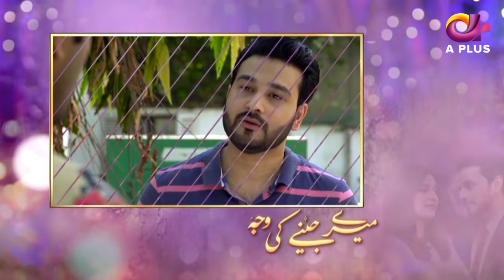Meray Jeenay Ki Wajah - EP 50 | APlus | C4I1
Drama Title:
Mere Jeenay Ki Waja

Written by:
Sadia Akhter

Directed by:
Ali Akbar

Produced by:
Abdullah Kadwani
Asad Qureshi

Cast:
Bilal Qureshi
Hiba Ali
Faria Sheikh
Kiran Tabir
Qazi Wajid